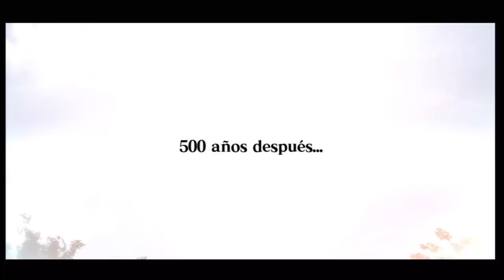Asuras Wrath el mas fuerte contra el mas cabreado